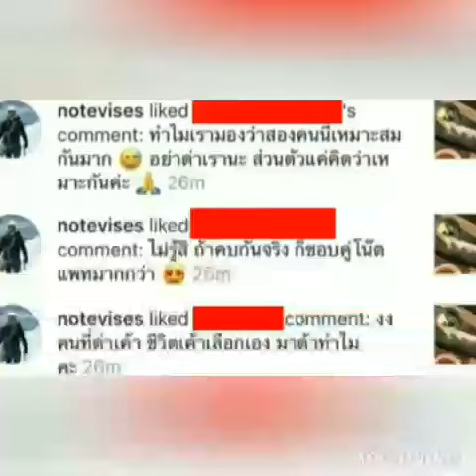โน๊ต วิเศษ ถูกใจสิ่งนี้บอกเลยพีคมาก!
พีชพชร ออกมาตอบแล้ว เลิกไม่เลิก แพทริเซีย กู๊ด
พีชพชร unfollow IG แพทริเซียกู๊ด
พีชพชร
แพทริเซีย กู๊ด
แพทริเซีย กู๊ดเลิก พีช พชร